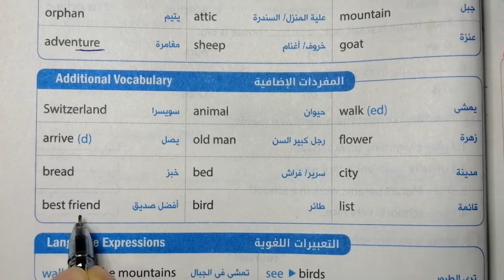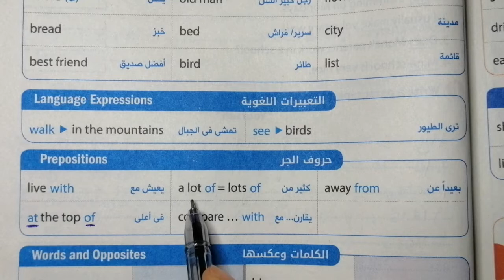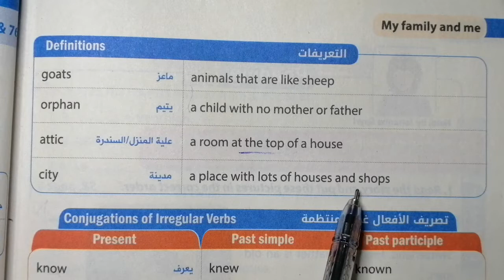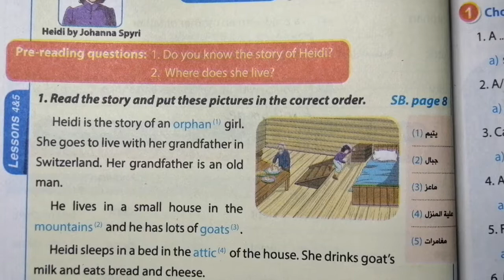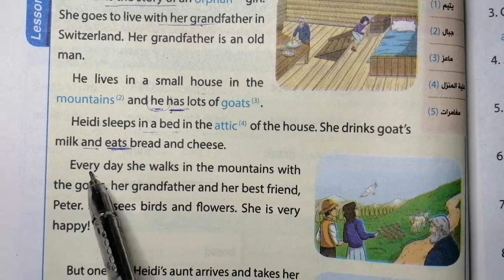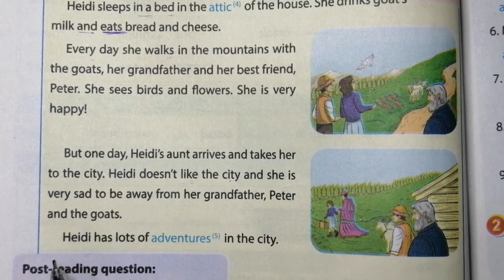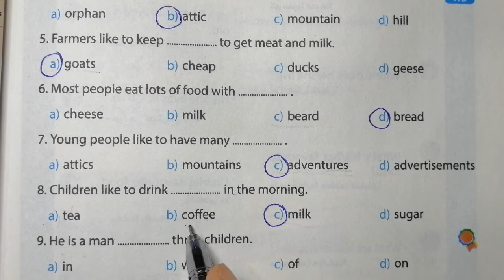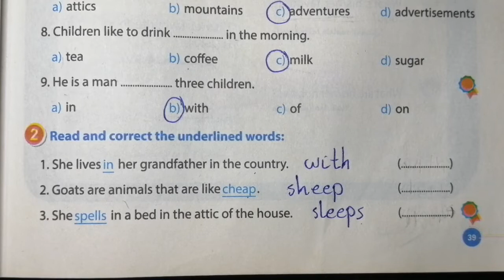انجليزي اولي اعدادي الدرس الرابع والخامس Unit 1